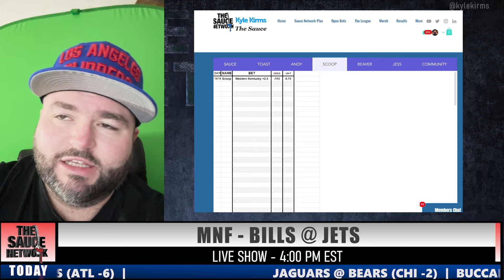Broncos vs Saints Week 7 Bets - NFL Thursday Picks With Kyle Kirms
TNF NFL Picks DEN NO - NFL Bets With Kyle Kirms

Kyle Kirms, host of the Sauce Network, goes through the handicap for the Denver New Orleans Thursday Night Football game.

Bo Nix vs Spencer Rattler.